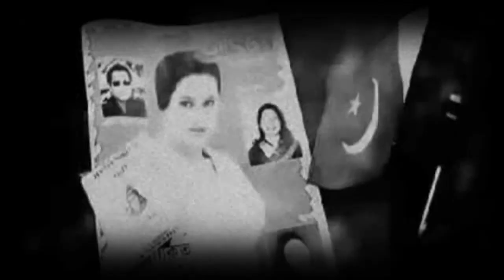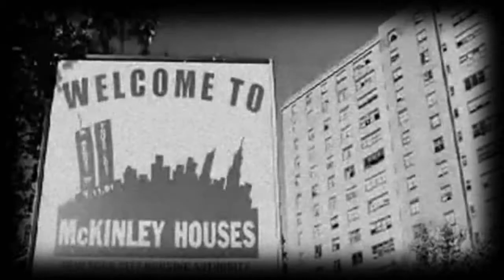French Teen Idol - (Un)Told Prejudices (Unofficial Video) {HD 720p}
From the album "French Teen Idol". marco martinez made this using footage from the Ed notron's movie "25th Hour".